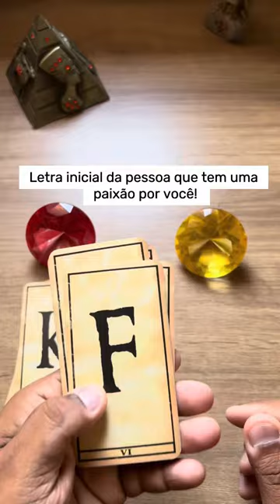ELE HOJE EM RELAÇÃO A VOCÊ! !!💘 [ Tarot Responde ] Tarô [Tarô ] Tarot